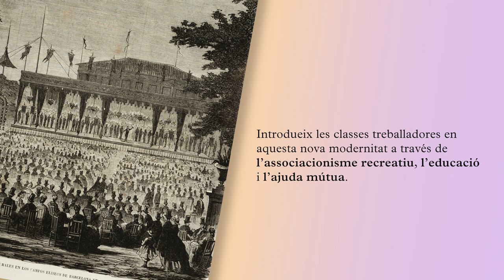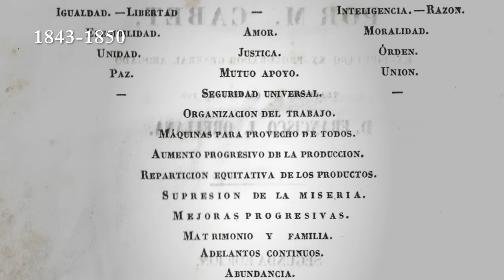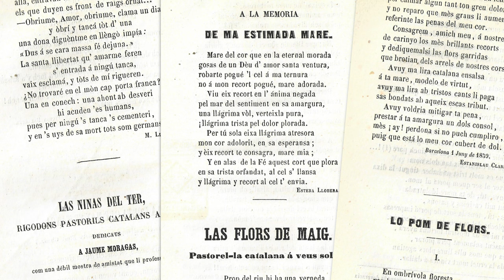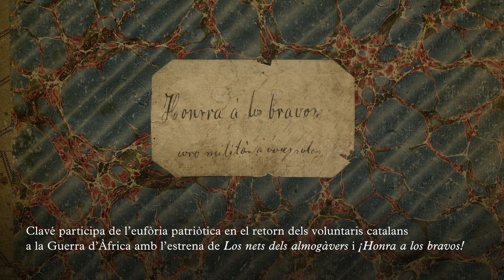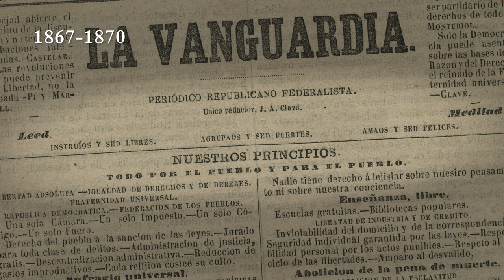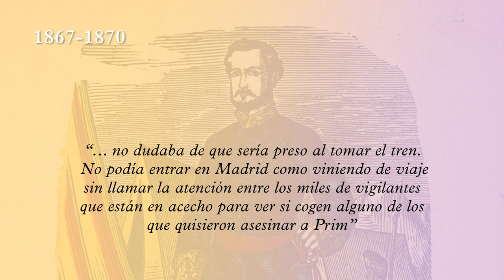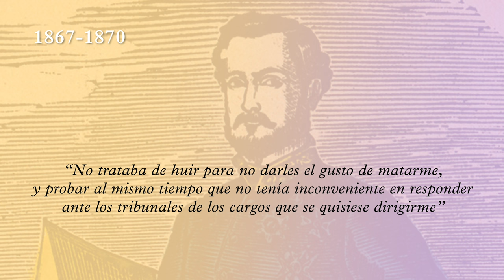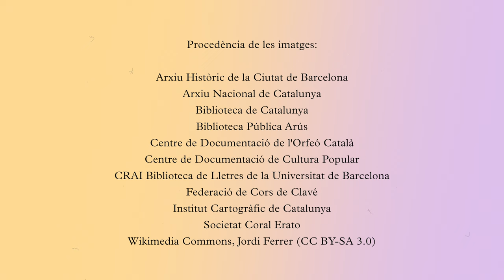Josep Anselm Clavé. D'Icària a la República Federal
Vídeo que acompanya a l'exposició amb el mateix títol sobre la figura de Josep Anselm Clavé (Barcelona, 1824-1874).
Aquest vídeo no té so. Pots accedir i descarregar-te el document amb la transcripció dels textos i imatges que hi apareixen

Josep Anselm Clavé va representar un paper molt rellevant per a la història contemporània de Catalunya. En aquest vídeo i en l'exposició, es presenten tots els vessants del personatge endreçats de manera cronològica i en el context polític, social i cultural que els pertoca.

L'exposició s'emmarca dins els projectes de l'Any Josep Anselm Clavé que commemora els dos-cents anys del seu naixement.